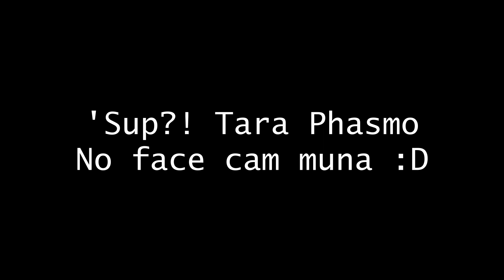Fun episode of Phasmophobia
So much epic fails and silliness.